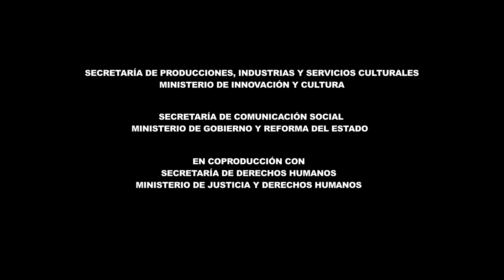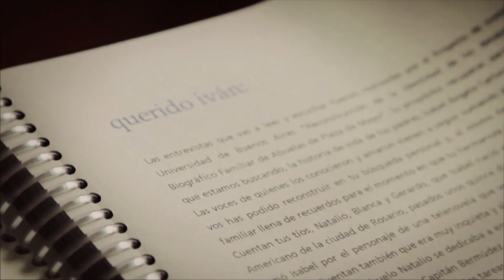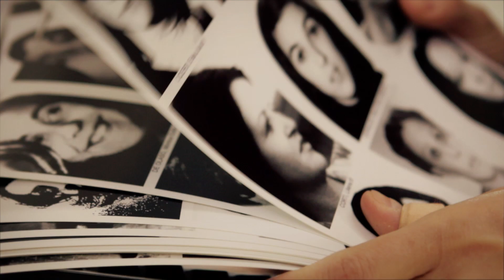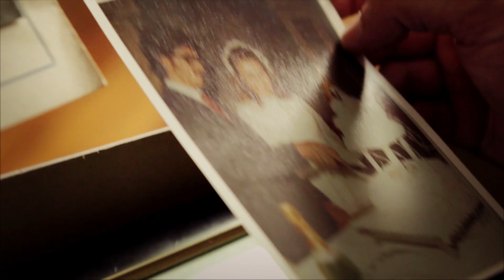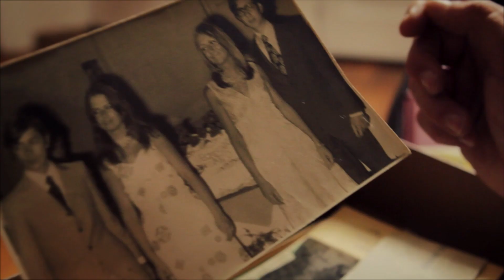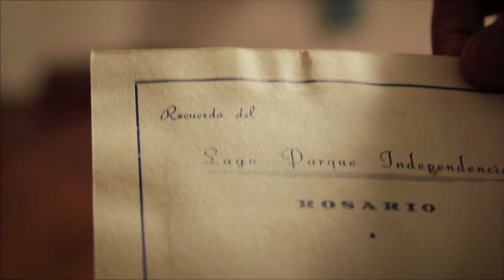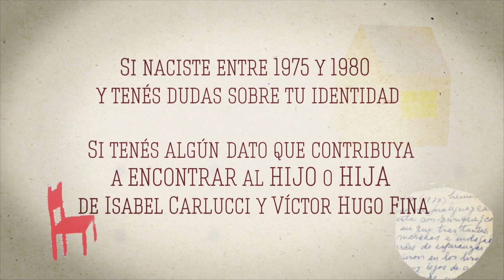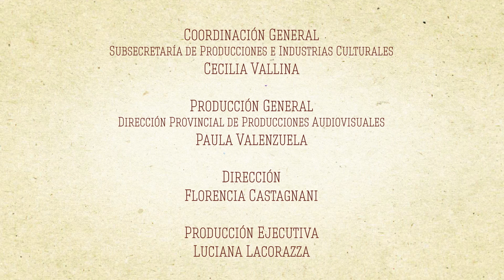Un Aire a Vos. Los nietos que buscamos - Carlucci Fina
"Un aire a vos. Los nietos que buscamos" es un ciclo de siete microprogramas que relatan la búsqueda de jóvenes apropiados durante el terrorismo de Estado.

Producido por el Ministerio de Innovación y Cultura, a través del programa Señal Santa Fe, en coproducción con los ministerios de Justicia y Derechos Humanos y de Gobierno y Reforma del Estado, a partir de un proyecto de H.I.J.O.S Rosario y la Asociación Abuelas de Plaza de Mayo, la serie narra las historias de hombres y mujeres que fueron víctimas de secuestro y desaparición durante la última dictadura cívico-militar y de sus hijos o hijas apropiados, hoy adultos que no conocen su verdadera identidad.

Los capítulos llevan los nombres de los padres de jóvenes buscados: "Ayastuy Bugnone", "Valenzuela Negro", "Carlucci Fina", "Busaniche Delgado", "Capoccetti López Torres", "Coutada Lagrutta" y "Machado González".

El ciclo, dirigido por Florencia Castagnani, tiene como objetivo contribuir a la reconstrucción de la memoria histórica sobre este período, movilizar a quienes tengan dudas sobre su identidad y alentar a la población de la provincia a aportar datos que ayuden a orientar la búsqueda de estos jóvenes.